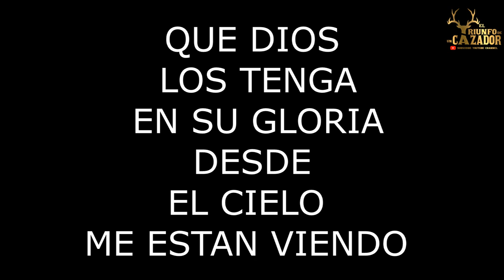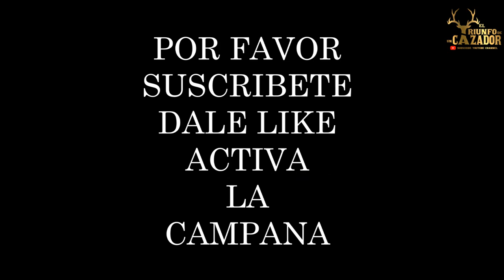DESERT BIGHORN SHEEP VIDEO 15